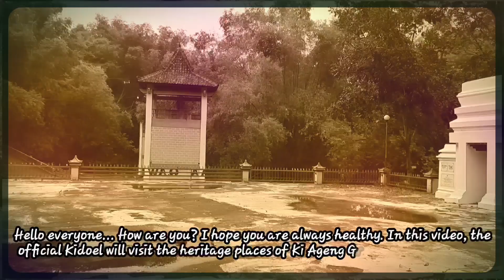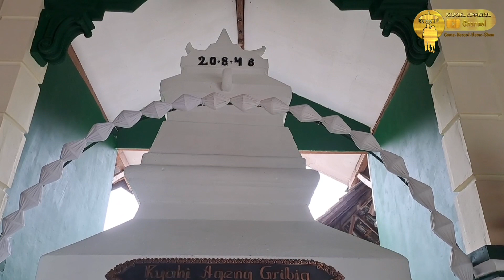GOA SURAN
Banyak tempat-tempat peninggalan ki ageng gribing dalam menyebarkan agama islam dijatinom kabupaten klaten. Selain  masjid alit yang beberapa waktu lalu sudah kita kunjungi,tidak jauh dari makam beliau,setelah menuruni beberapa anak tangga,kita bisa menjumpai sendang plampeyan atau disebut oro-oro sendang plampeyan.